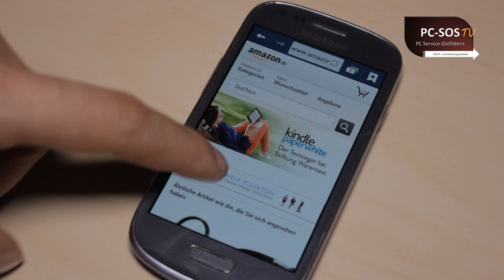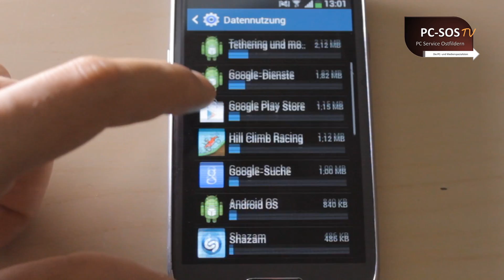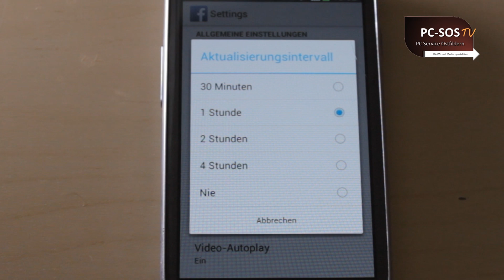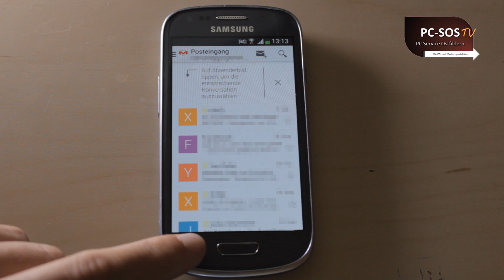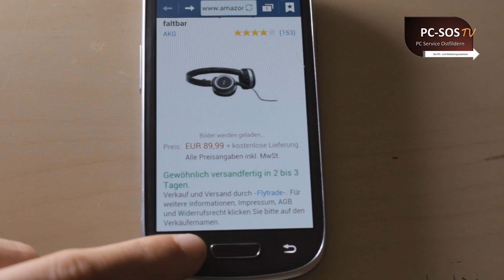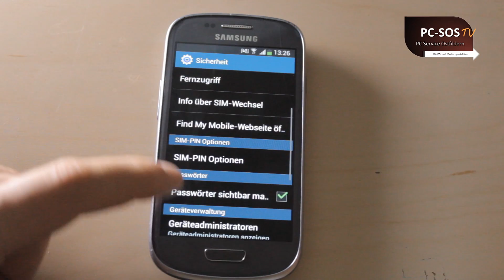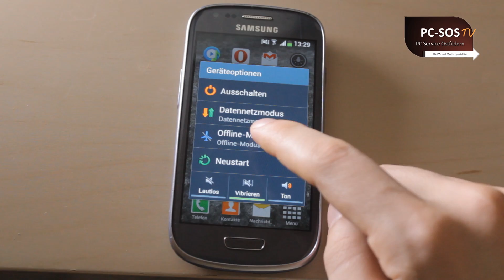Mobile Daten sparen - 6 Tipps - PC SOS TV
In diesem Video geben wir Euch 6 ausführliche Tipps, wie ihr Datenvolumen auf dem Android Smartphone einsparen könnt.

PC SOS TV ist eine Produktion der TK Media Productions